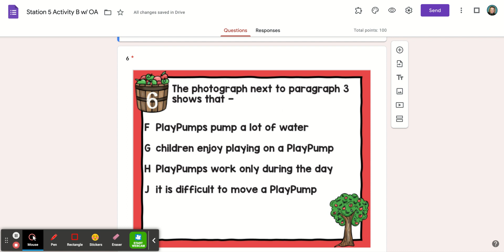6 Station 5 Activity B w/ OA - Google Forms